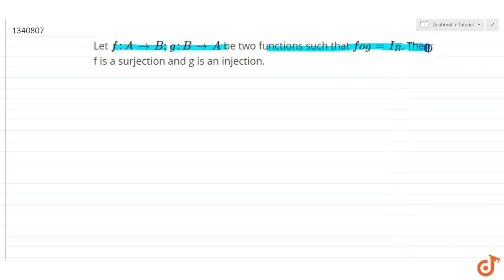Let `f: A to B; g: B to A` be two functions such that `fog = I_B`. Then; f is a surjection and g is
Let `f: A to B; g: B to A` be two functions such that `fog = I_B`. Then; f is a surjection and g is an injection.